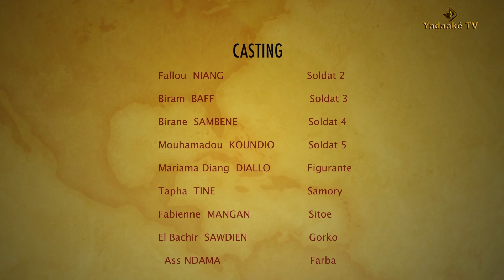Les MAUDITS Nouvelle série sénégalaise saison 01 épisode 09 le 01 septembre 2021 DAKAR SENEGAL